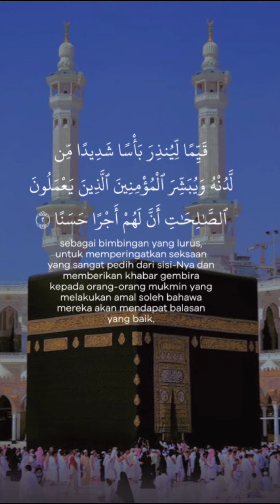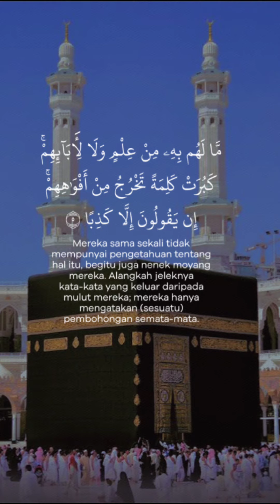AL-KAHFI | QURAN RECITATION